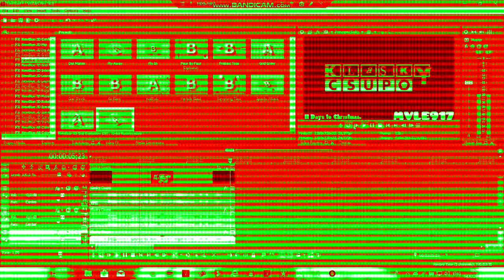(REQUESTED) How to make TV Mod on Vegas Pro in TV Mod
Requested by TJOVE465 2nd Channel and Alely Acosta